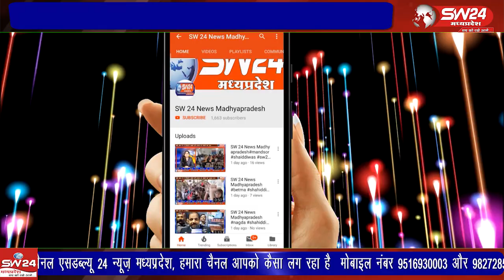देश के पहले प्रधानमंत्री चाचा नेहरू के जन्मदिन को बाल दिवस के रूप में मनाया जा रहा है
देश के पहले प्रधानमंत्री चाचा नेहरू के जन्मदिन को बाल दिवस के रूप में मनाया जा रहा है तो वही इंदौर के सांसद शंकर लालवानी ने इंदौर से सुदूर श्रमोदय आवासीय विद्यालय के बच्चों के साथ बाल दिवस पाठशाला लगाकर मनाया।
बेटमा इंदौर से राजेन्द्र सूर्यवंशी की रिपोर्ट ।